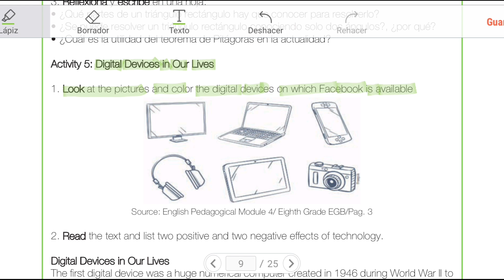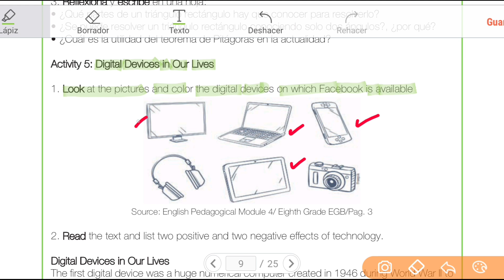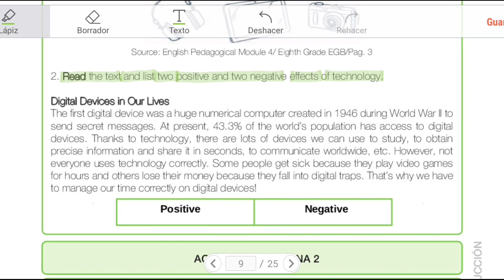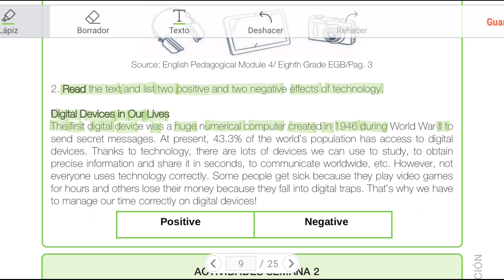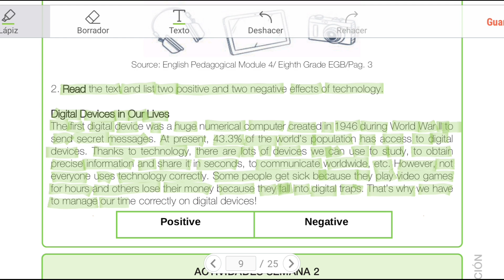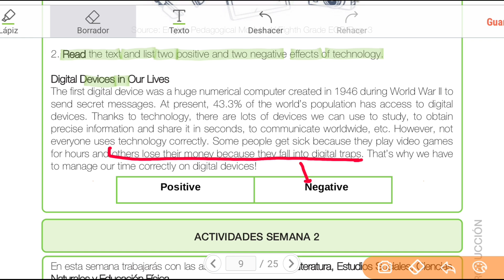Proyecto 4 Semana 1 Básica Superior Inglés ( Digital devices in our lives)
Activity 5: Digital Devices in Our Lives

1 . Look at the pictures and color the digital devices on which Facebook is available.

Read the text and list two positive and two negative effects of technology.

Digital Devices in Our Lives
The first digital device was are huge numerical computer created in 1 946 during World War II to send secret messages. At present, 43.3% of the world's population has access to digital
devices. Thanks to technology, there are lots of devices we can use to study, to obtain
precise information and share it in seconds, to communicate worldwide, etc. However, not
everyone uses technology correctly. Some people get sick because they play video games
for hours and others lose their money because they fall into digital traps. That's why we have
to manage our time correctly on digital devices!